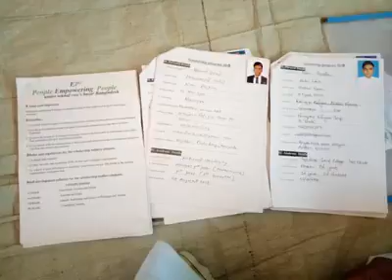We are scholarshp holder from Bangladesh Rohingya refugee camp and thanks people empowering people a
We are scholarshp holder from Bangladesh Rohingya refugee camp and thanks people empowering people and Donors to help us past one year also continue and renovate 2019.